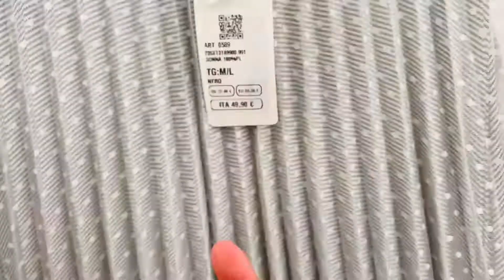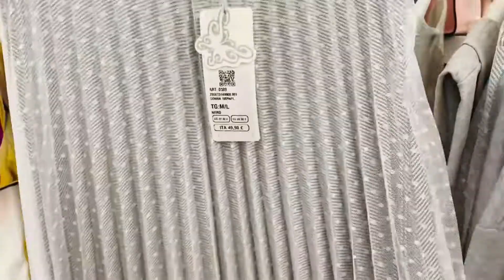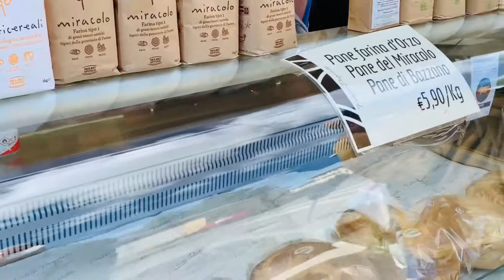MỘT NGÀY Ở CHỢ TRỜI ITALY - CUỘC SỐNG Ở Ý - ISABELLA PHAM CHANNEL - VLOG CUỘC SỐNG Ý VIỆT.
Video quay cảnh chợ trời ở Ý, mỗi tuần người Ý sẽ họp chợ một lần hoặc 2 lần. Mình rất thích đi chợ trời ở Ý. Các bạn có thể tha hộ lựa trọn đồ rất đẹp.

❤️ ISABELLA PHAM CHANNEL là kênh chia sẻ về “ Cuộc sống Ý – Việt”, “ Văn hóa - Ẩm thực – du lịch Ý-Việt”
❤️ Những video clip miêu tả cảnh đẹp Italy , Shopping ở Ý , chia sẽ và hướng dẫn nấu các món ăn ngon Ý – Việt

❤️ Instagram 👉 isabellaphamchannel